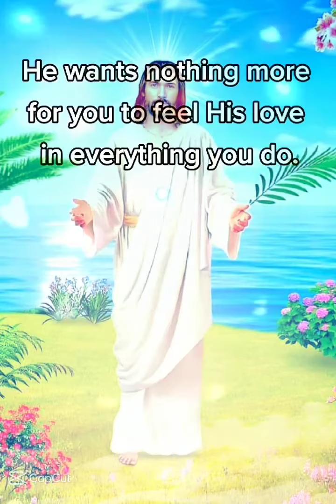God Is Great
Please continue praying for my husband who is battling cancer and wound infection. He is the best husband, father, grandfather, friend, co-worker and others. His birthday is coming up on February 8. I hope my son in California can be here for his birthday. We love him so much.